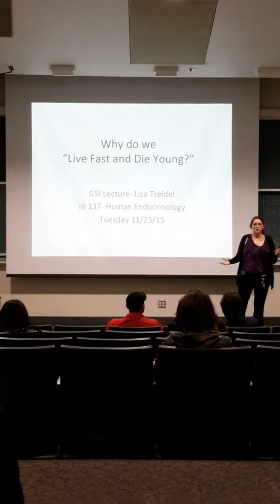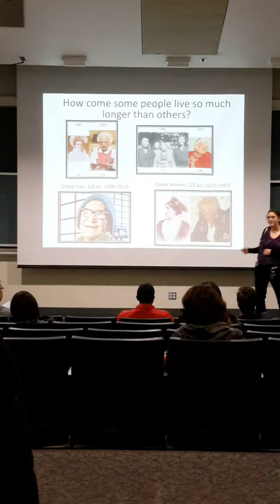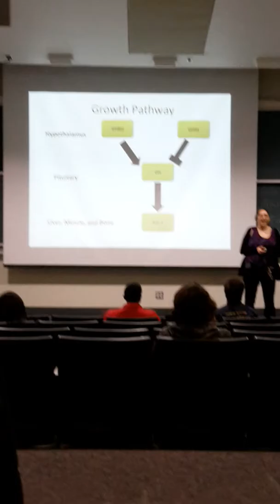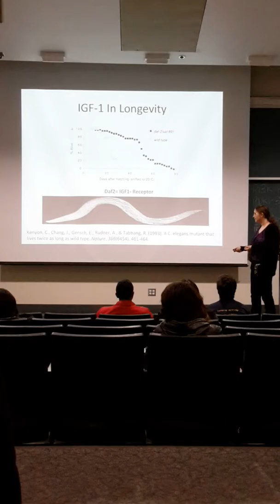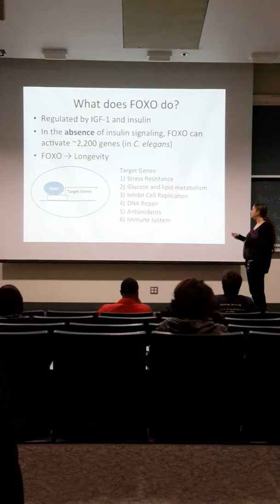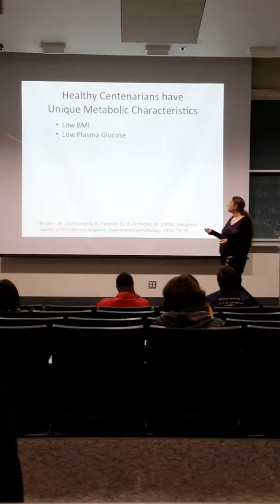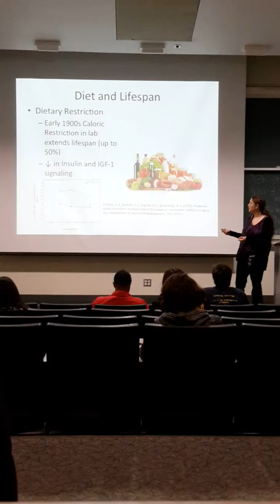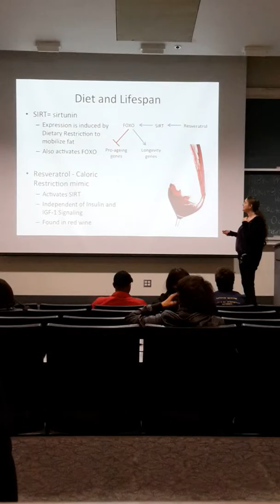IB 137 Lecture 22 Part 3